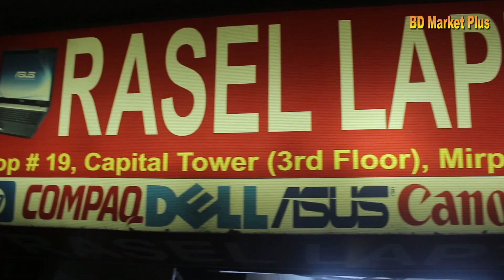মাত্র ১০,০০০ টাকায় পানির দামে |প্রিমিয়াম ল্যাপটপ এর কালেকশন |Used Laptop Price In BD 2021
RASEL LAPTOP GALLERY
shop:19 capital tower (4th floor) mirpur/1
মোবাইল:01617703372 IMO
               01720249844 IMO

মোবাইল- ০১৯৭১৪৭০৯১৮